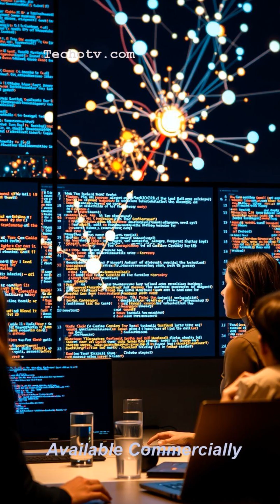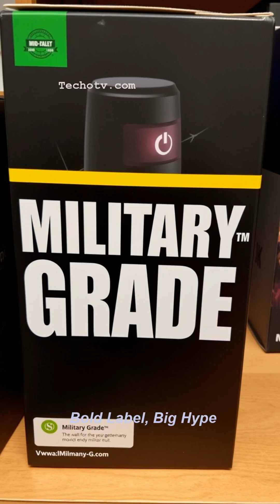The Truth About "Military-Grade Encryption"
Ever wondered about "military-grade encryption"? 🤔 This YouTube Short reveals why it's mostly marketing hype! Learn what *real* security standards (like AES-256) look like and what to ask for instead of falling for the catchy phrase. It's about algorithms, not labels! Hit like if you decrypted this myth! 👇 cybersecurity encryption tech marketing Check the link for deep dive on this topic